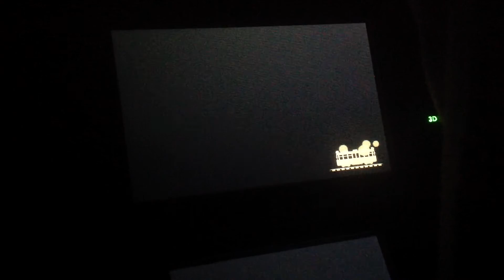Animal Crossing new leaf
That's what  I do every morning I wake up some of it got cut off that's OK. Neblina  out bye